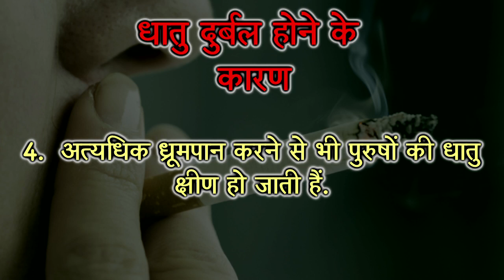धातु दुर्बलता के लक्षण कारण और आयुर्वेदिक उपचार | Remedies For Discharge Weakness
Here is how you can treat iron deficiency by using Desi ilaj.